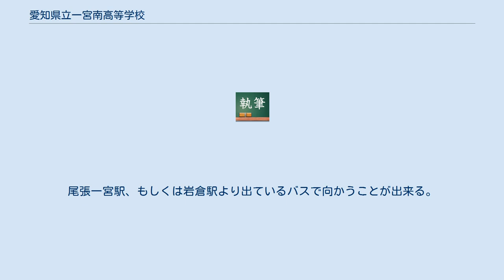愛知県立一宮南高等学校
愛知県立一宮南高等学校（あいちけんりついちのみやみなみこうとうがっこう）は、愛知県一宮市にある公立の高等学校。
 1979年に全日制普通科の高校として創立される。
開校前には、敷地内において工事作業中に弥生時代の土器などが多数発掘され紙面を飾った。
愛知県の高校入試における一学年の募集人員は320名であり、学区は尾張1群Aグループに属している。
2009年には創立30年の記念の年を迎えた。
 毎年多くの生徒が入学時進学を希望し、地元は少なく地方の国公立・私立大学へと卒業生を輩出している。
2年次からは文系理系にクラスを分け、さらに3年次からは文系を国公立大学志望と私立大学志望に分けることで、個々の志望する進学先に見合った類型を選択し、それに見合った学習指導を受けることが出来る。
 校訓は「創造と勤勉」である。
 第1学年の生徒は、何らかの部ないし同好会に所属している必要がある。
 運動部には、男子バレーボール部、女子バレーボール部、サッカー部、野球部、男子ソフトテニス部、女子ソフトテニス部、剣道部、男子ハンドボール部、女子ハンドボール部、男子バスケット部、女子バスケットボール部、柔道部、卓球部、水泳部、陸上競技部、バドミントン部がある。
 文化部には、吹奏楽部、ボランティア部、美術部、家庭部、茶華道部、演劇部、自然科学部、写真部がある。
 名鉄バス「元小山」バス停が最寄りの交通機関である。
尾張一宮駅、もしくは岩倉駅より出ているバスで向かうことが出来る。